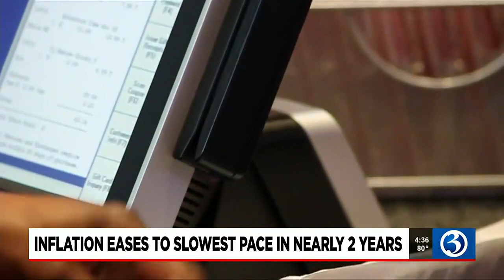INTERVIEW: Inflation eases to slowest pace in nearly 2 years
Inflation is easing to its lowest pace in nearly two years. Associate Professor of Economics at the University of New Haven Patrick Gourley breaks it down.